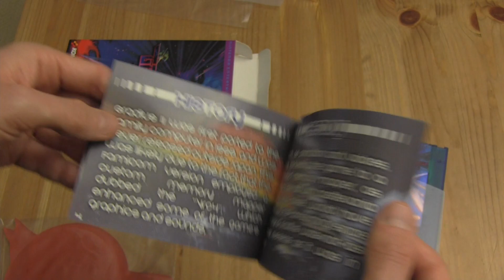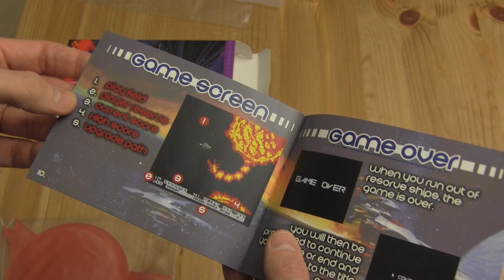Gradius 2 NES Repro Unboxing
Today Doug unboxes the complete in box reproduction cartridge of Gradius 2 that he bought from Fishy Face Games.

Unfortunately, it looks like they're sold out of the Gradius 2 package, but you can find other repro packages at Fish Fish Games here:

Please like our page on Facebook for all the updates!